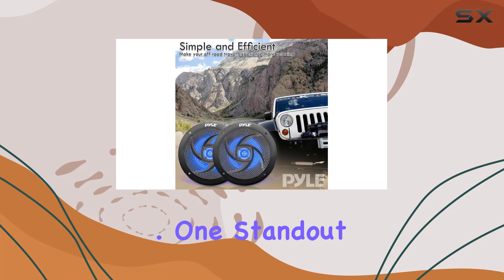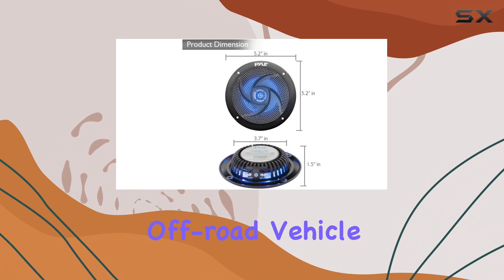Pyle Low-Profile Waterproof Marine Speakers: Illuminate Your Sound Experience!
0:00 Intro
0:06 Review

Things that we mentioned in this video:
Pyle Low-Profile Waterproof Marine : B07FMMVVZ6